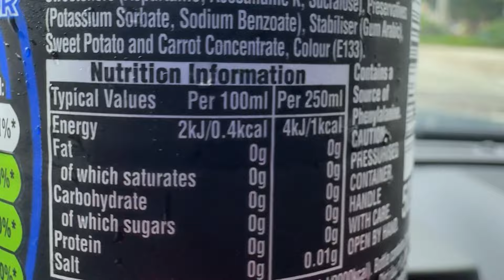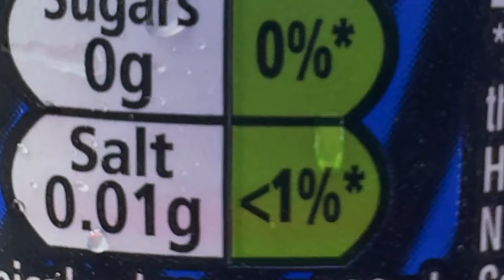🔵⚡ Blue Electric Pepsi A Shocking Taste Experience! 🥤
Brace yourselves for a wild ride as we dive into the world of Blue Electric Pepsi! In this eye-opening review, we put this vibrant new soda to the ultimate taste test.

Spoiler Alert: It's not what you'd expect! 😱

Imagine my surprise when I realized this electric blue concoction is actually a zero sugar drink. As someone who's not a fan of artificial sweeteners, I was skeptical from the start.

But nothing could have prepared me for what came next...

The taste? Let's just say it's more "shocking" than "electric." 🧼 If you've ever wondered what it would be like to sip on Fabuloso cleaning product, well, now's your chance!

How does it stack up against regular Pepsi? Let's just say, I'll be sticking to the classic for now.

What do YOU think? Have you tried Blue Electric Pepsi? Love it? Hate it? Think I'm way off base? 👇